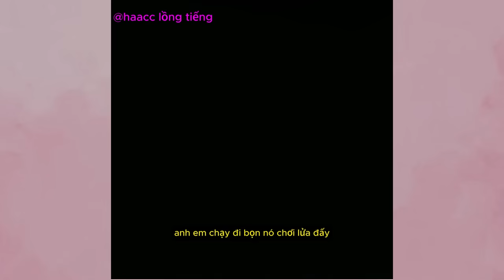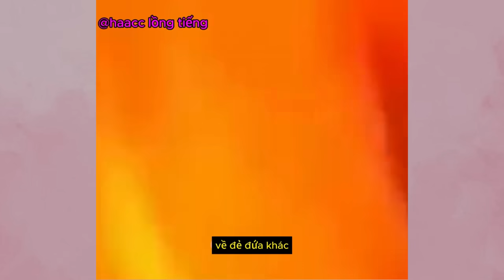Full Seri Cái Cây Bá Đạo Nhất Minecraft Và Những Câu Chuyện Bất Ổn 😂 | Hà ACC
Full Seri Cái Cây Bá Đạo Nhất Minecraft Và Những Câu Chuyện Bất Ổn 😂 | Hà ACC | Minecraft in Ohio | Hà ACC
Video chỉ mang tính chất giải trí không hề khịa bất kỳ ai ahihi 😂
✅Editer: @haacc
✅ AuThor: @froppycraft  @NotSafe